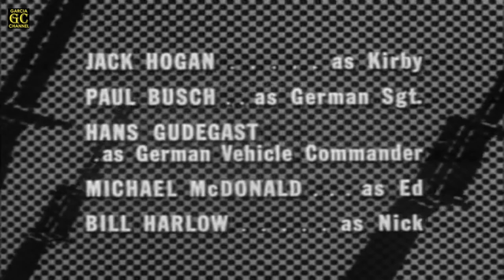COMBAT! Full HD (Season 2 - Episode 7) 'Doughboy'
Title: Doughboy
Cast: Vic Morrow, Rick Jason, Eddie Albert, Jack Hogan, Paul Busch, Hans Gudegast, Michael McDonald, Bill Harlow and Alida Valli
Written by: Gene Levitt
Directed by: Tom Gries
Original air date: October 29, 1963
Episode (overall): 39

GARCIA CHANNEL